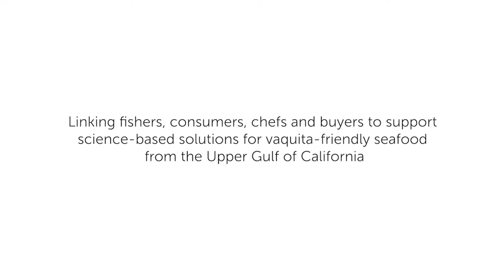Storied Seafood: Vaquita Conservation - Chef Davin Waite - English version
Storied Seafood: Vaquita Conservation - Linking fishers, consumers, chefs and buyers to support science-based solutions for vaquita-friendly seafood from the Upper Gulf of California. Featuring Chef Davin Waite from Wrench and Rodent in Oceanside, California. Also available in Spanish.